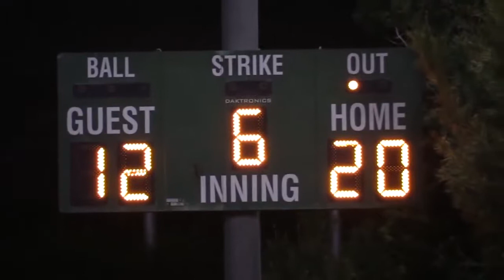Benny Off-Season Softball League Highlights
Average Pick: 5.94